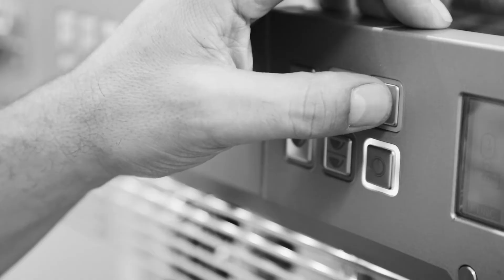Master Barista: Organizzazione del banco bar, rinser e lattiere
I segreti del Master Barista. Andrea Lattuada, formatore, Maestro di Latte Art e grande esperto di Caffè Specialty, ci spiega come avere una coffee station organizzata e perché l'ergonomia è fondamentale per essere altamente efficienti e massimizzare le vendite. Il barista deve mettersi nelle condizioni di dover compiere solamente le operazioni essenziali per servire il prodotto in tazza.